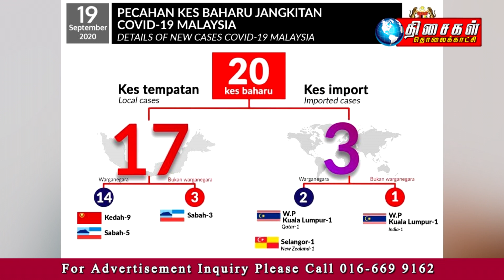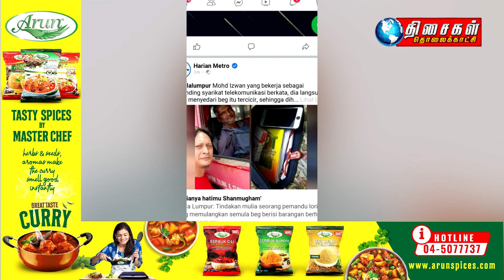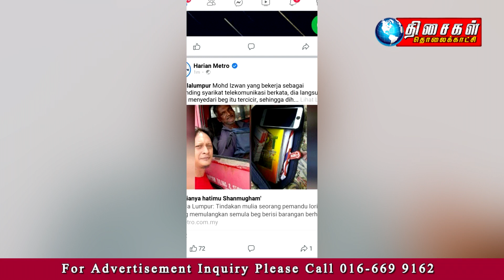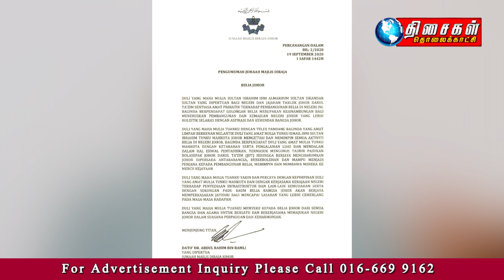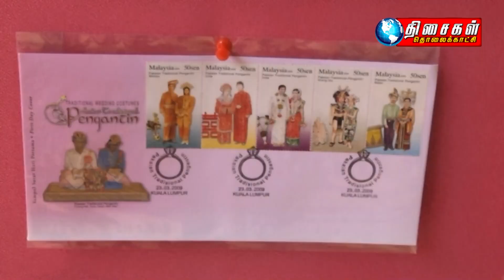MALAYSIA TAMIL NEWS 10PM 19.9.2020 பத்துமலையில் மற்றொரு அதிசயம்